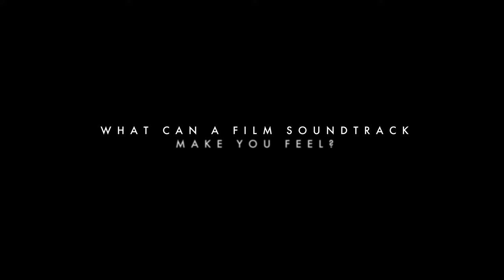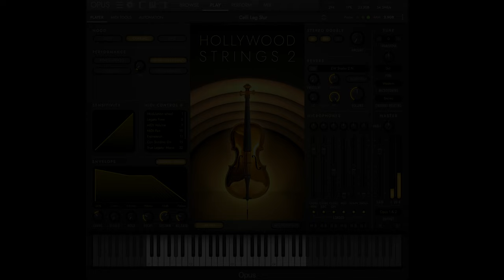Hollywood Strings 2 Official Trailer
Hollywood Strings 2 is coming April 25th! The long-anticipated sequel to Hollywood Strings, Hollywood Strings 2 is our most detailed string library yet. Produced by NAMM TEC Award winners Doug Rogers and Nick Phoenix and sound engineered by Academy Award winner Shawn Murphy, Hollywood Strings 2 was recorded in our legendary EastWest Studio 2 and is exactly what you need for those emotional, intimate and raw moments in your score.